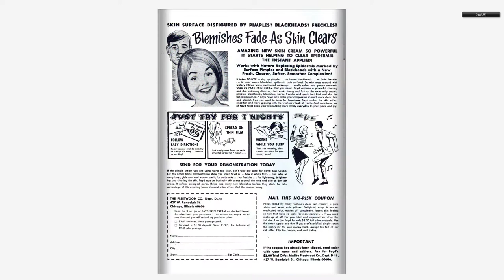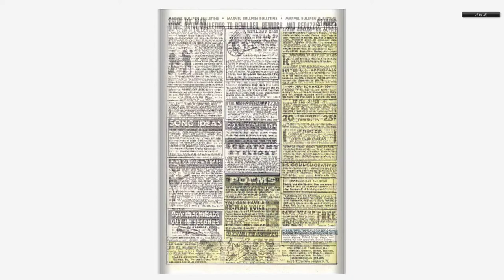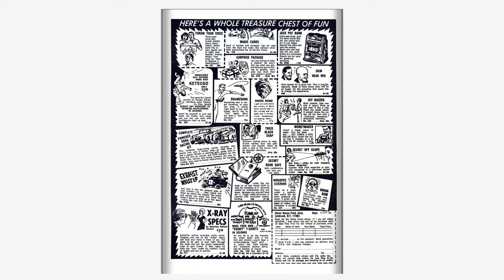196802 Thor v1 149